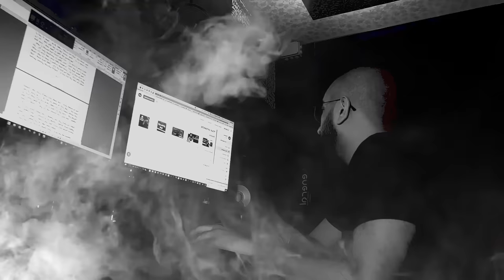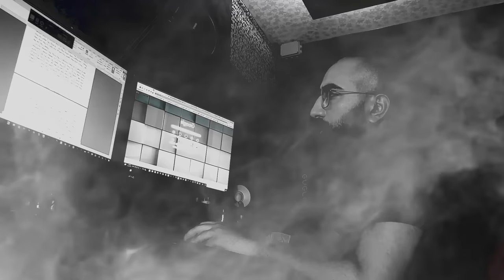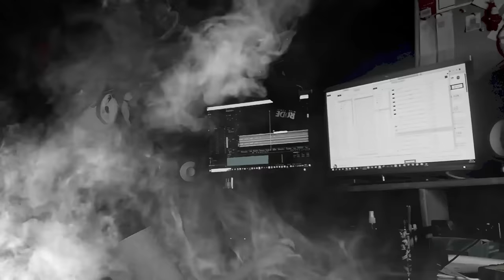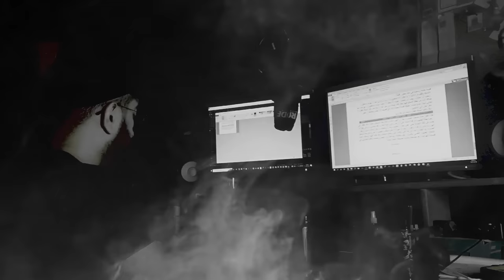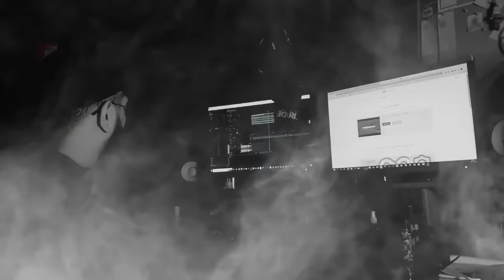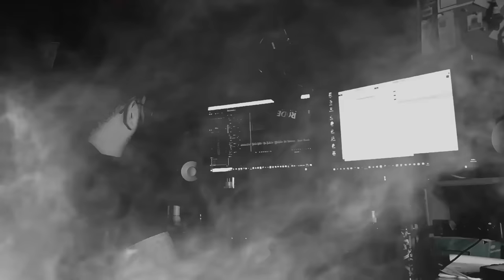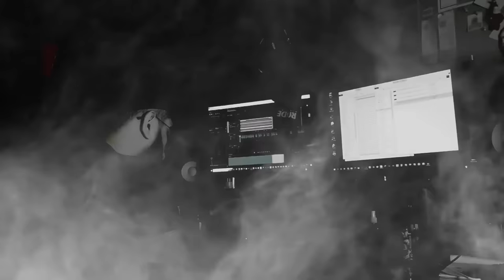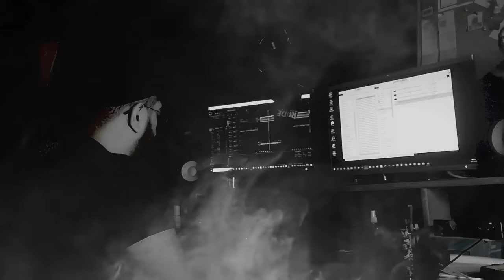رواية بوليسية مسموعة | اعلان عن جريمة | أجاثا كريستي | بصوت إسلام عادل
تدور أحداث الراوية  حول إعلان يقرأه جميع سكان القرية فى الجريدة المحلية عن موعد تنفيذ جريمة يوم الجمعة الموافق 29 أكتوبر فى "لبتل بادوكس" الساعة السادس والنصف مساء..
 أهى مزحة طفولية؟
أم خدعة الهدف منها تخويف المسكينة "ليتشيا بلاكلوك؟
 .. إنه فضول يملأ نفوس جميع سكان القرية بما فيهم الآنسة "ماربل"
، ويتجمع حشد من السكان الذين لم يستطيعوا مقاومة الفضول الذى أثاره هذا الإعلان فى نفس الموعد المحدد ،
وعندئذ ، وبدون سابق إنذار انطفأت الأنوار.